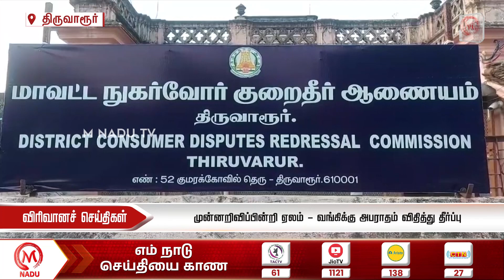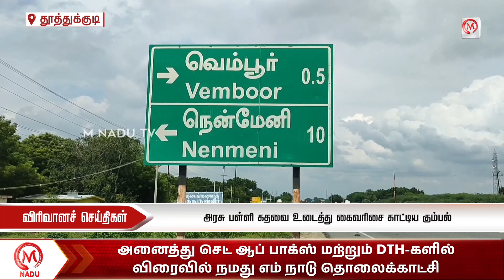காலை - 08:00 மணி விரிவான செய்திகள் - 01 DECEMBER 2023 | Morning Virivana Seithigal